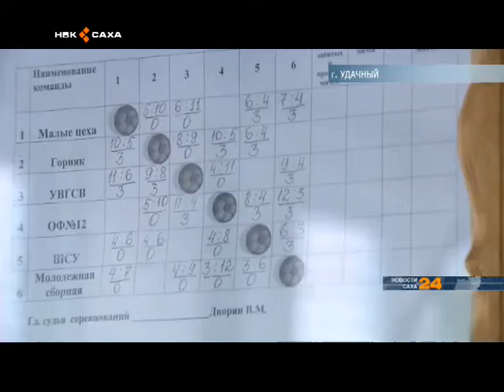В Удачном завершился традиционный кубок по мини-футболу